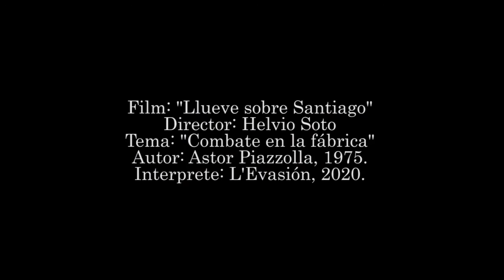Il pleut sur Santiago: Combate en la fábrica - Astor Piazzolla (L'Evasión)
Film: "Llueve sobre Santiago"
Director: Helvio Soto
Tema: "Combate en la fábrica"
Autor: Astor Piazzolla, 1975.
Interprete: L'Evasión, 2020.